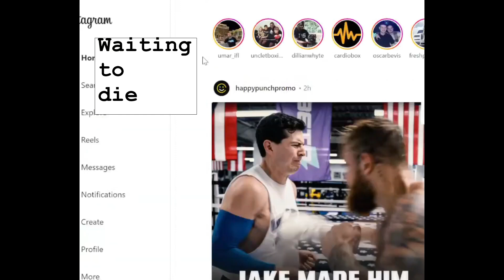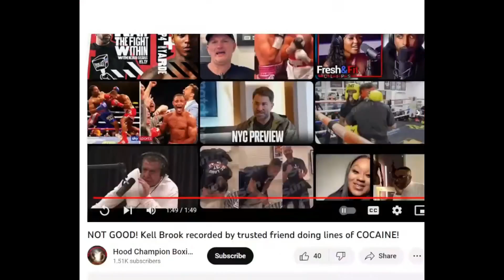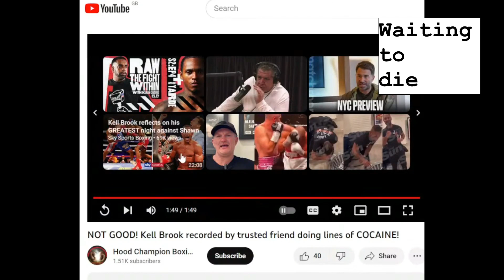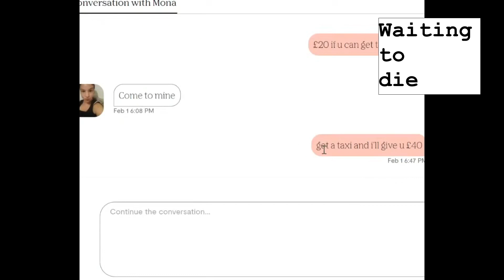Tyan Booth back in training, thoughts on Froch, Brook and a £10 skank!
Tyan showing he's "too big, too strong" for Froch. Carl Froch looking "a bit slow" and a skank who was "a complete mess".